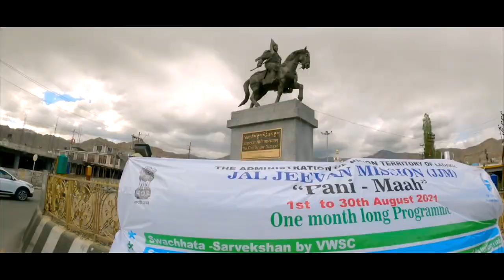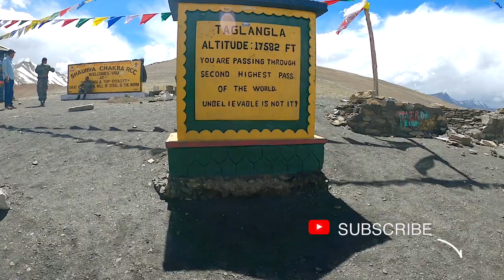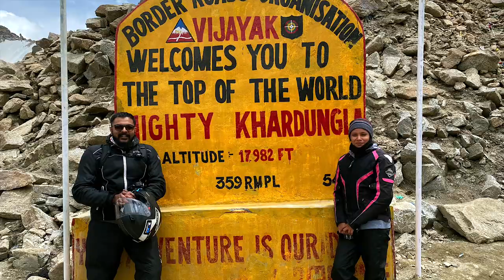Expensive food......Routed to Leh, Ep 5 Leh | Srinagar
🎸🎶.🎸🎶. SONGS🎸🎶.🎸🎶.